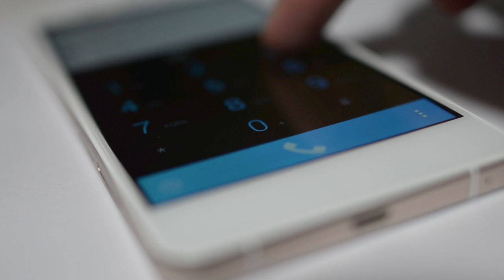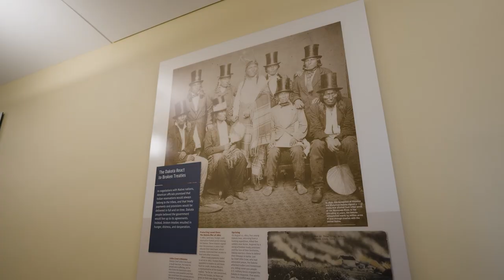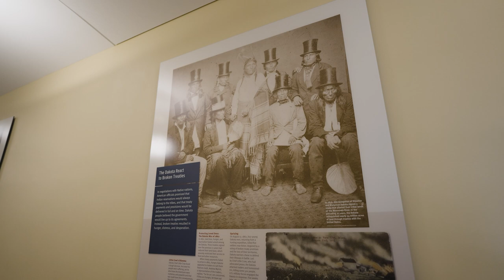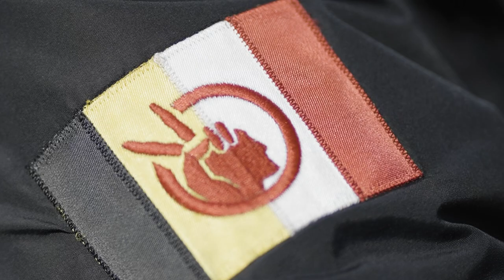The Indigenous activist who took down the Christopher Columbus statue!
Mike Forcia is a longtime Indigenous activist and member of the Bad River Band, Lake Superior, Chippewa Indians located in Minnesota, United States. On June 10, 2020, he organized the take down of the Columbus statue at the Minnesota State Capitol. He was charged with first-degree damage to property, which carried a maximum sentence of five years in prison.

Through his ingenuity Mike’s “punishment” was to teach and educate people on the truth about the genocide of Indigenous people in what is now known as the United States. He was sentenced to 100 hours of community service to teach in the schools. Mike is an amazing example of restorative justice and transformative justice.

Edited by Max Anderson